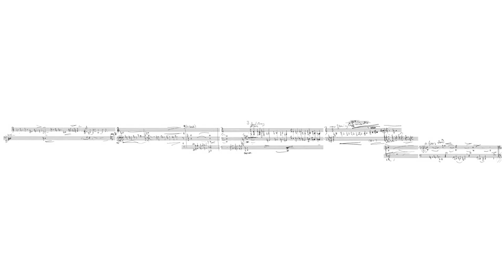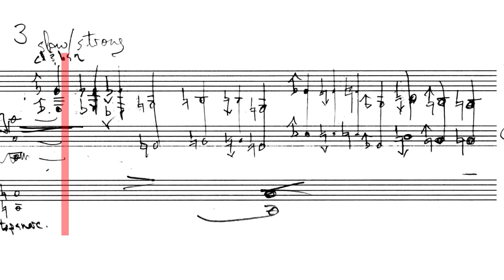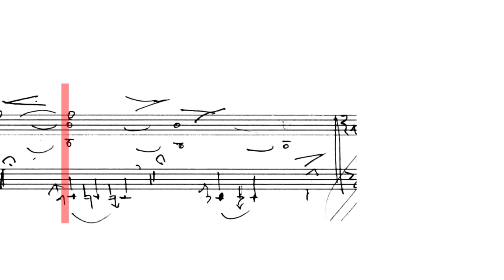Introduction to Movement 1 of Chamber Symphony (2017-2021) - Scrolling short score/rough draft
The first three minutes of Lewis Krauthamer's Chamber Symphony, with scrolling video of the original rough draft/short score written in 2017. The piece is composed in sixth tone (36TET) microtonality.
Performers:
Flute 1 (flute/piccolo), Flute 2 (flute/alto flute): Carrie Rose
Oboe/English Horn: William Wielgus
Clarinet: Laura Armstrong
Bassoon: Brad Balliett
Contrabassoon: Maya Stone
French Horn: David Byrd-Marrow
Percussion 1, Percussion 2: Emory Hensley
Trickeyboard 1 & 2, Guitar 1 (guitar/lap steel), Guitar 2: Lewis Krauthamer
Violin 1, Violin 2: Gina Bordini
Viola: Clara Qiyun
Cello: Mary Ann Ramos
Double Bass: Matt Peralta